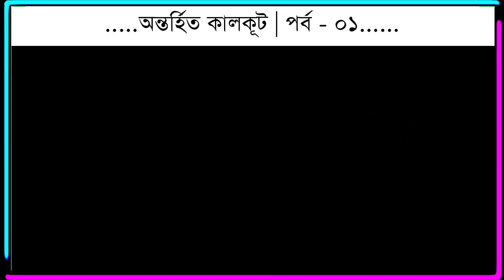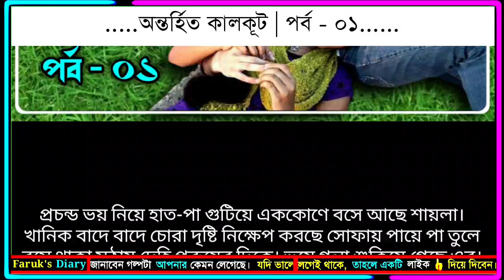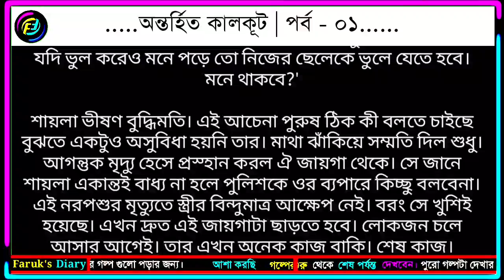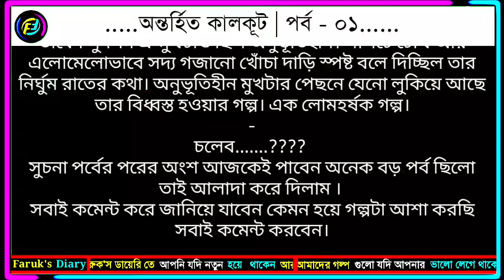অন্তর্হিত কালকূট | পর্ব - ০১ | ভালোবাসার গল্প | Valobasar Golpo | Faruks Diary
গল্পের নামঃ অন্তর্হিত কালকূট
পর্ব - ০১

ভালোবাসার গল্প
রোমান্টিক গল্প
প্রেমের গল্প
বেদনার গল্প
Valobasar golpo
Romantic love story
premer golpo
Faruk Media
faruksdiary
faruks dairy
golpo
ভালোবাসার গল্প,
Valobasar golpo,
 love story,

💞. Valobasar golpo. 💞
💞. Premer golpo. 💞
💞. Koster golpo. 💞
💞. Jeboner golpo. 💞
💞. Prem Nibedon. 💞

❤ Thanks For Stay With Faruk's Diary. ❤